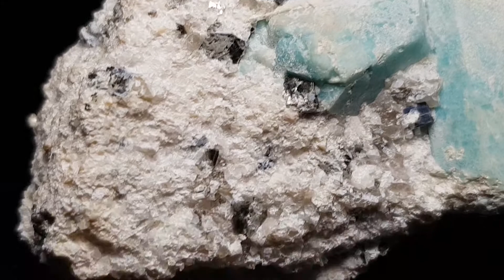Amazonite with Smoky Quartz & some Mica from Crystal Peak available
Visit us on Ebay seller:seefeldt-minerals [copy paste]
Beate & Chuck